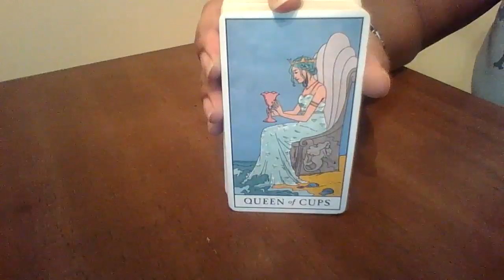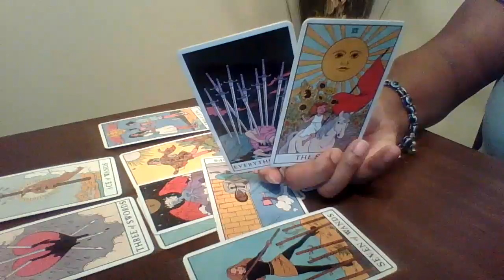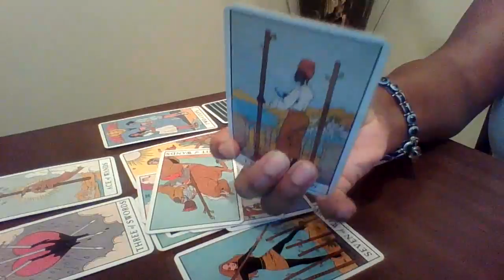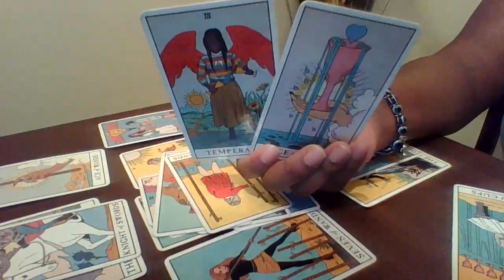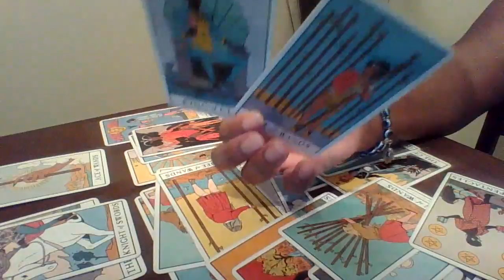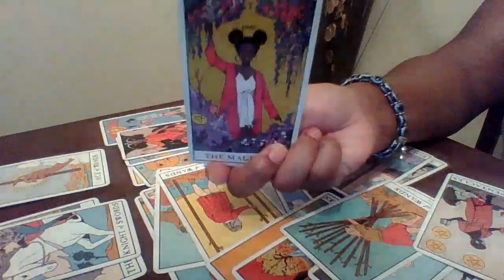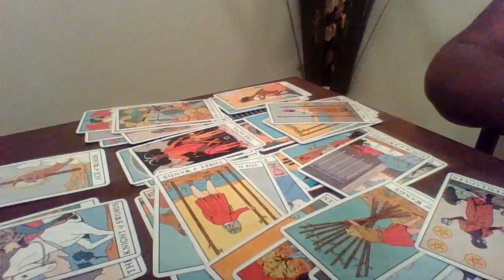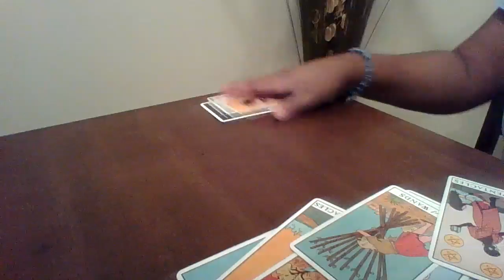Sagittarius February 2021| 👻 Ghosted ?!?